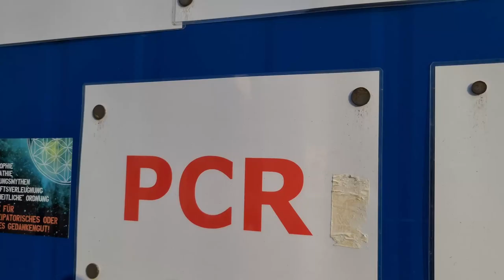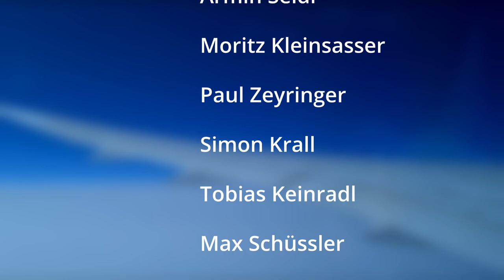Vlog #01 | USA / Kanada Reise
Die Reise startet direkt mit zwei Flügen mit Air Kanada. Wir sind mittlerweile gut angekommen und freuen uns auf die vielen Tollen Erlebnisse die wir haben werden.

Chorleiter: MATTHIAS UNTERKOFLER

Herbert:     HERBERT

Kamera:   Jan Fabio Resch
                  Sebastian Hatzi

Schnitt:    Sebastian Hatzi
                 Max Schüßler

Sounddesign: Sebastian Hatzi
                         Gregor Hollwöger
                         Max Schüßler

►Background from: Abet Llacer (Pexels)